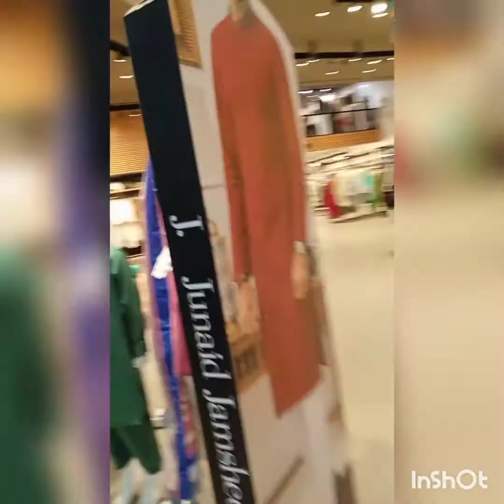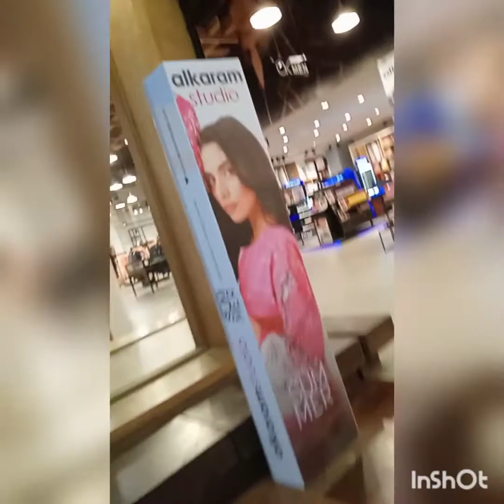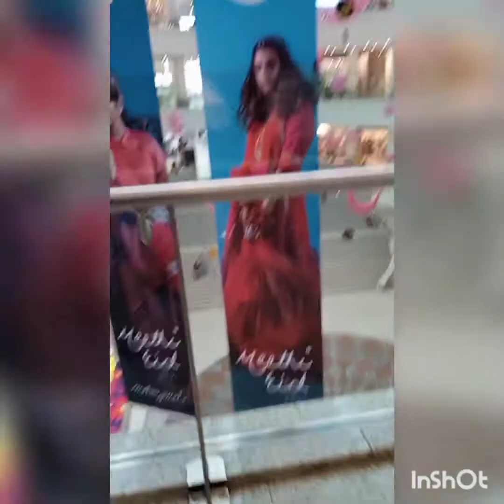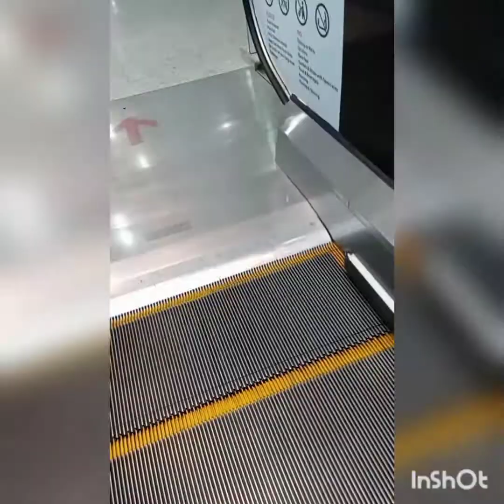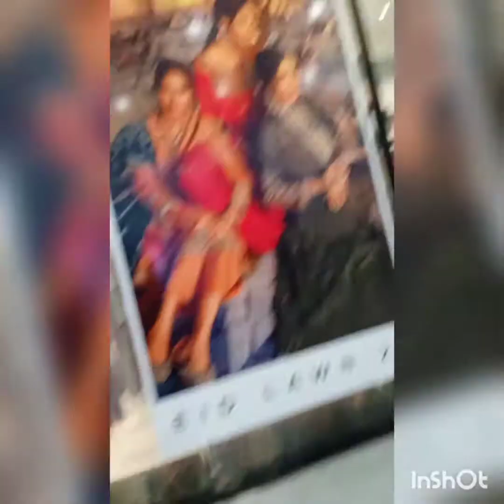Shopping lucky one mall Karachi @ lucky one@ Naila's shopping Vlog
@ Naila parlour
@Parlour shopping Vlog Karachi